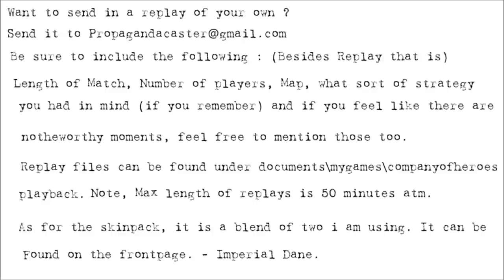Propagandacast Lehr: Rakettenwerfer 43